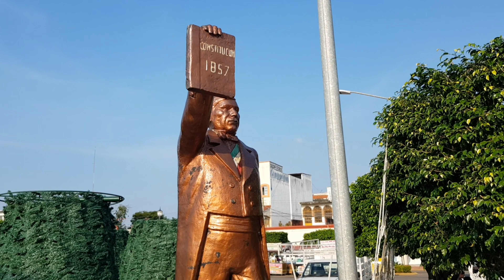COMALCALCO, TABASCO / MEXICO 🇲🇽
Hola amig@s este dia estaremos visitando comalcalco uno de los municipios del estado de Tabasco MEXICO 🇲🇽

Música

Categoría. Entretenimiento
Canción. Sunburst
Artista. Tobu & Itro
Con licencia cedida a YouTube porBMI - Broadcast Music Inc., Warner Chappell y 3 sociedades de derechos musicales